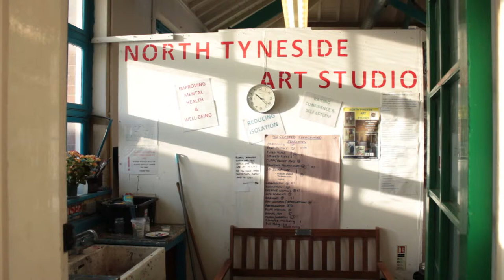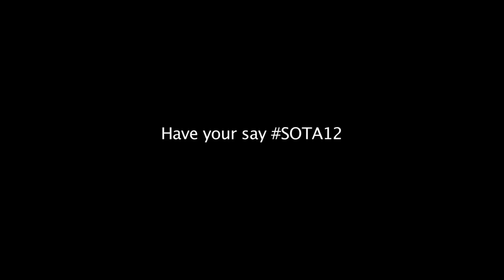North Tyneside Art Studio (Short Documentary)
Artists Shaping the Communities:

Each year, 1 in 4 people are diagnosed with a mental illness in the UK. This short documentary explores a community of artists located in North Tyneside who have been diagnosed with a mental illness. They tell their stories about their art and how they hope to be seen by the wider community outside of the studio.

Camera:

James Guy

James Watson

James Mustard

Kristian Wilson

Sound:

Michelle Carrick

Editors:

James Guy

Kevin Gilligan

Michelle Carrick

James Watson. tba

Kevin Gilligan. tba

James Mustard. tba